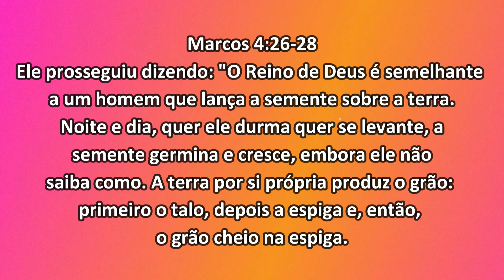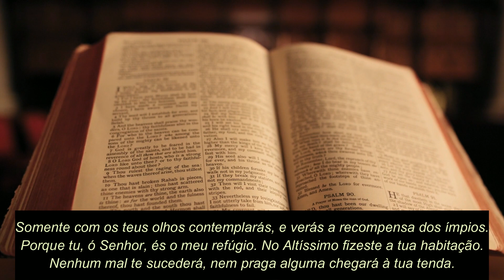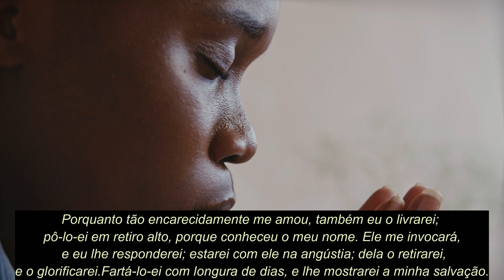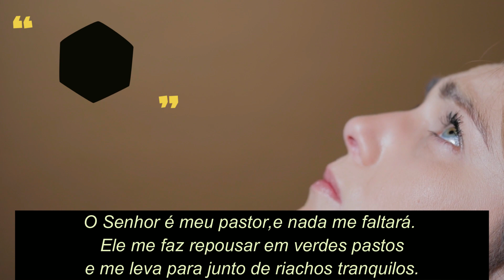QUANDO O REVIRAVOLTA SE ATRASA || Dev. Diário com Vinicius Leandro | SALMO 91\ SALMO 23 | Pai Nosso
Quando o reviravolta se atrasa. Neste Devocional Diário com Vinicius Leandro você vai entender que as coisas vão mudar em sua vida, mas não no seu tempo. Está incrível.  Ainda, no final, você vai acompanhar a Leitura dos Salmos 91, do Salmo 23 e também a Oração do Pai Nosso. Seja muito abençoado com esta mensagem!

VINÍCIUS LEANDRO